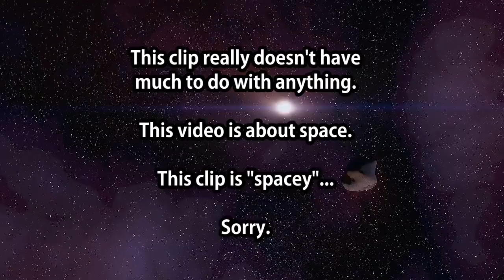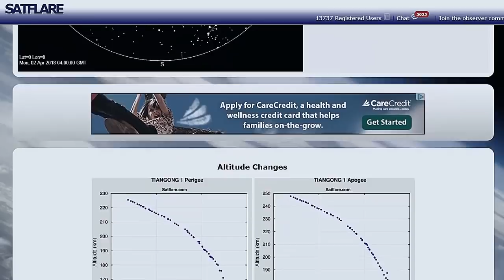Chinese April Fools Invasion: Space Station Crash TODAY!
Today's the day it would seem. The Tiangong-1 is about to crash into our planet (possibly releasing a decent volume of toxic junk with it). If you'd like to track the satellite's demise for fun, or to see if it's going to crash on your house, here's a great website with live realtime updates:

Here's my earlier full video on this event and the safety concerns connected with it: